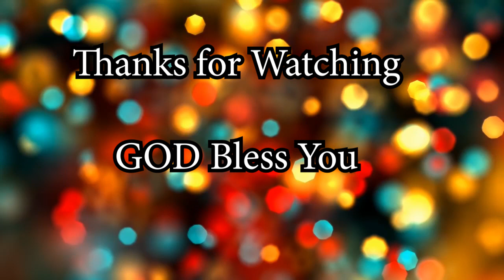Nandri Yendru Solluvom | Rev. Ellis William with Worship Team | 10-11-2019